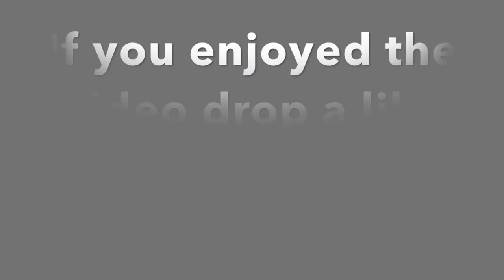Diving with Manta Rays and Cobia in Daytona Beach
This was during the 2018 Red Sapper season and we were diving structure looking for Snapper and  a group of Manta Rays decided to come and check us out. I only got 3 on video but at the highest point we had around 6 or 7 rays around us and some were loaded with Cobia. The 2 Cobia in the video were to small to shoot so we let them swim for another day.